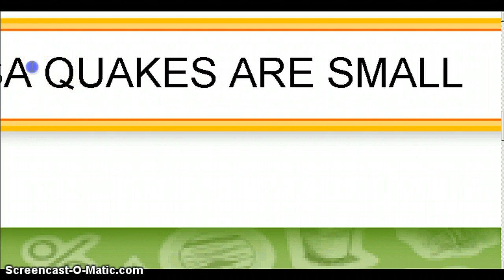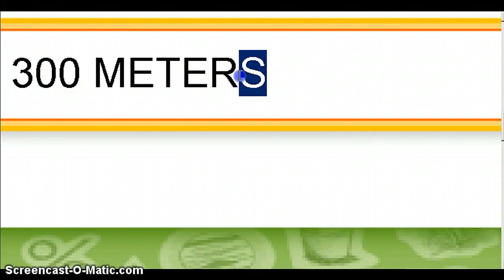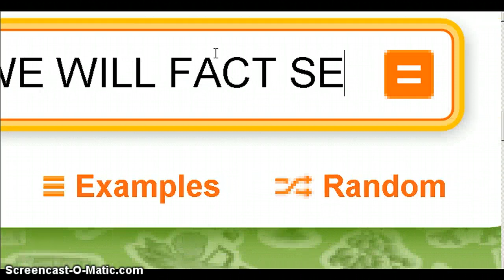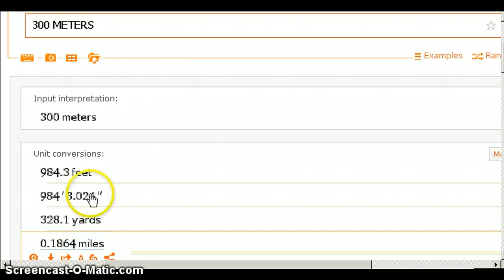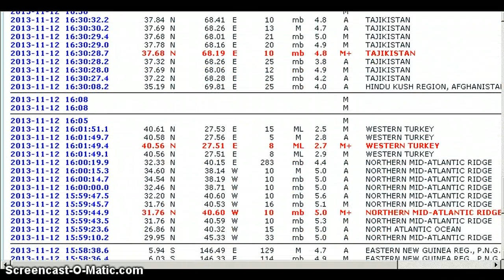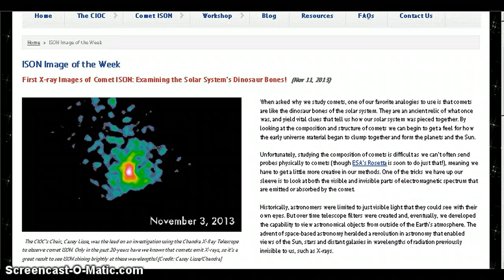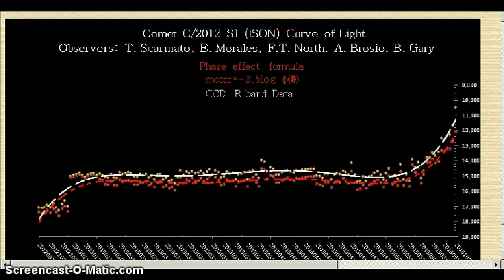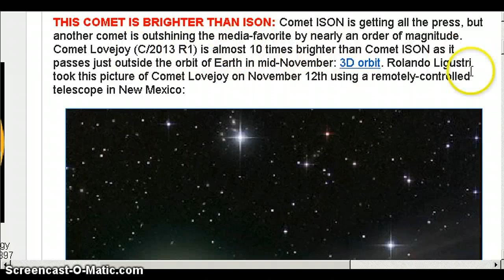HOTTIES PACIFIC STAY ALERT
PHYSICS SPACE  DATA Analytics / LINKS BELOW / CUT PASTE THIS :
Such material is made available to advance understanding of ecological, POLITICAL, HUMAN RIGHTS, economic, DEMOCRACY, scientific, MORAL, ETHICAL, and SOCIAL JUSTICE ISSUES, etc. It is believed that this constitutes a 'fair use' of any such copyrighted material as provided for in section 107 of the US Copyright Law. In accordance with Title 17 U.S.C. Section 107, this material is distributed without profit to those who have expressed a prior general interest in receiving similar information for research and educational

Category

News & Politics

License

    Category

    News & Politics
    License